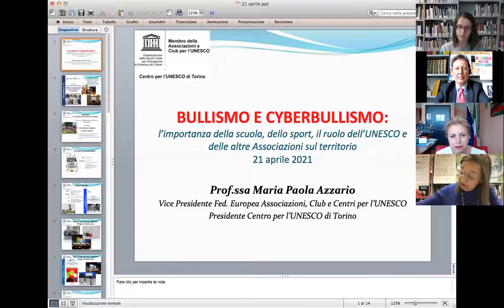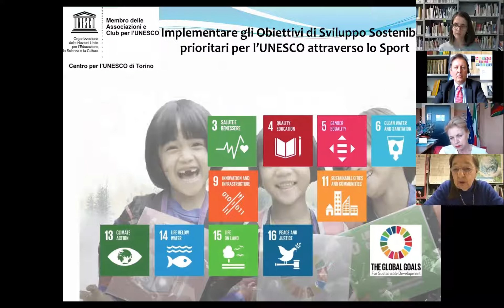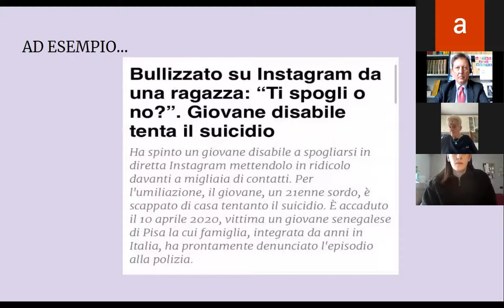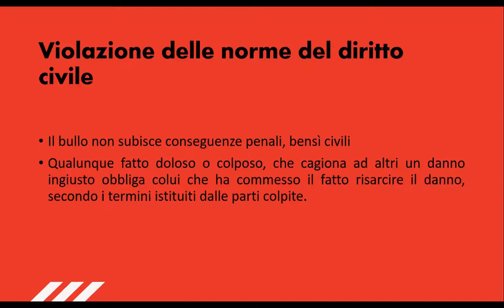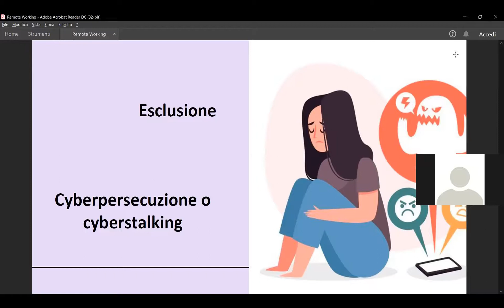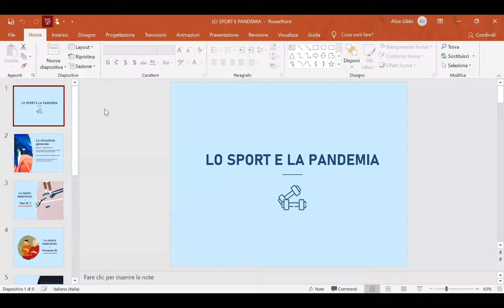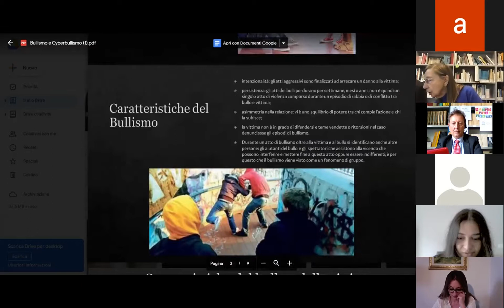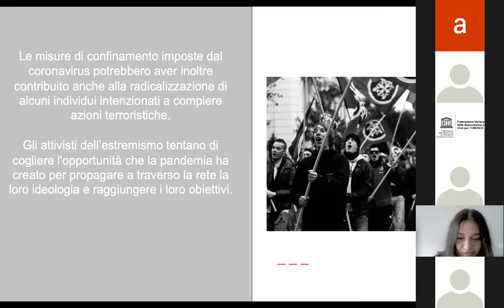Iniziativa sul bullismo e cyberbullismo Centri per l'UNESCO di Firenze e di Torino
Il Centro per l'UNESCO di Firenze e il Centro per l'UNESCO di Torino, insieme ad Arciteatro Firenze e agli studenti del Liceo Machiavelli Firenze e dell'ISIS Galilei di Firenze hanno realizzato questa iniziativa per sensibilizzare alle problematiche del Bullismo e cyberbullismo. Un percorso che proseguirà con il progetto Mentelibera